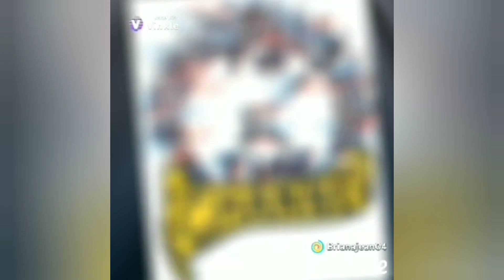Attention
Does it suck still be stuck at home this summer? Well don't worry funtime channel has you covered! This summer is what we call "summer of a lifetime". Summer of a lifetime meme competition theme is frogs! The meme gal Ashley Dawson will be the judge and the prize will be announced soon! All memes is recommended to be sent to @funtime.channel.memes on Instagram but it may also be sent to @funtime.channel.official or email or discord! The deadline to turn in any memes is June 22 and that Wednesday will be judged